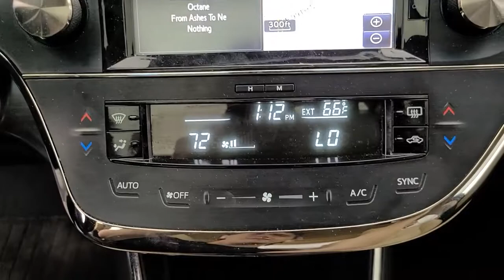2017 Toyota Avalon Tulsa, Broken Arrow, Owasso, Bixby, Joplin, OK 86364A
Creme Brulee Mica Used 2017 Toyota Avalon available in Tulsa, Oklahoma at Jim Norton Toyota. Servicing the the Broken Arrow, Owasso, Bixby, Joplin, OK area.
2017 Toyota Avalon XLE Premium - Stock#: 86364A - VIN#: 4T1BK1EB4HU246116

2017 Toyota Avalon XLE Premium Creme Brulee Mica 3.5L V6 DOHC Dual VVT-i 24V 6-Speed Automatic ECT-i FWD CARFAX One-Owner. Clean CARFAX. Non-Smoker Bought Here - Traded Here Never A Rental Alloy Wheels Bluetooth Dynamic Radar Cruise Control (DRCC) Lane Departure Alert with Steering Assist (LDA w/SA) Smart Key Pre-Collision Sys w/Pedestrian Detection Blind Spot Monitor w/Rr Cross Trfc Alert Text Us Now! This vehicles oil change history as reported to CARFAX follows the manufacturers recommendation Bluetooth Entune App Suite 8-Way Driver & 4-Way Passenger Memory Package Alloy wheels AM/FM radio: SiriusXM Automatic temperature control Blind Spot Monitor & Cross Traffic Warning Deluxe Audio w/9 Speakers Distance-Pacing Cruise Control Exterior Parking Camera Rear Front dual zone A/C Fully automatic headlights Heated front seats Illuminated entry Navigation System Panic alarm Power driver seat Radio: Entune Premium Audio w/Integrated Nav Remote keyless entry Security system Speed control Steering wheel mounted audio controls Wireless Charger XLE Premium Package.brbr21/30 City/Highway MPGbrbrProudly serving the Tulsa Broken Arrow Bixby Owasso Oklahoma City and beyond! All used cars have been through a multi-point inspection by an ASE Certified Mechanic oil and filter changed. All items identified by inspection repaired as deemed necessary. Each vehicle is fully detailed and ready for immediate delivery. it comes to Auto Financing every consumer is looking for two things: * Affordable car loan rates * Flexible auto loan terms With Toyota Financial Services you get both and more! We offer competitive Auto Finance rates on new and used Toyota vehicles as well as Toyota Certified Pre-Owned Vehicles. In addition take a look at other used car brands that we have on our lot at reduced pricing.brbrIf youre looking for your next new or used car truck or SUV we have something for every taste and every need. Looking for navigation sunroof leather with heated and cooled seats maybe blind spot monitor or backup camera we have cars that have the features and options for you! If you are asking yourself what is my trade worth we can help you answer that! We have a full parts department that supplies our certified technicians we will help with all of your service needs! Call us or visit us anytime Where T-town gets Toyota. Dealer Installed options if any include